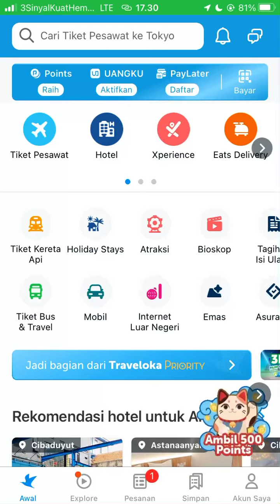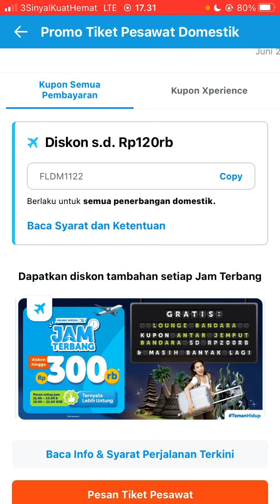Cara Dapat Kode Voucher Potongan Harga Tiket Pesawat di Traveloka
Hallo bos bis dalam video ini otong bakal sharing ke Bos Bis semua, Cara Dapat Kode Voucher Potongan Harga Tiket Pesawat di Traveloka,    bagi bos bis yang belum tau yuk simak videonya dan jangan di skip ya biar paham, mudah mudahan bermanfaat :)